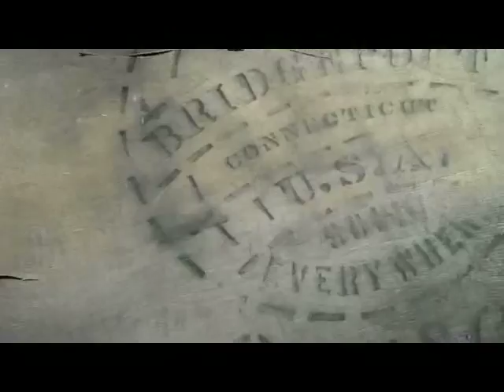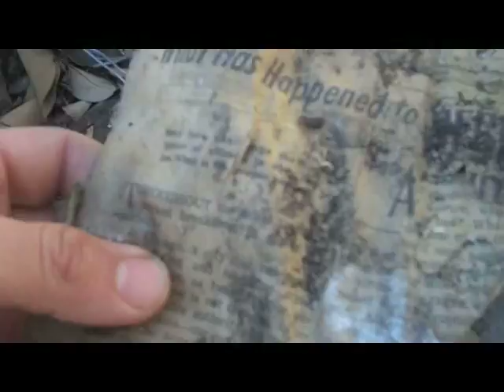Decayed, a Life Past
A home that showed signs of a vibrant existence. Every second of that final moment still very present.  Over time the natural surroundings took over its natural rights. Weathered and uprooted this home slowly crumbled over 70 years or more. All that was left were remnants. Every object tells this story of that time.